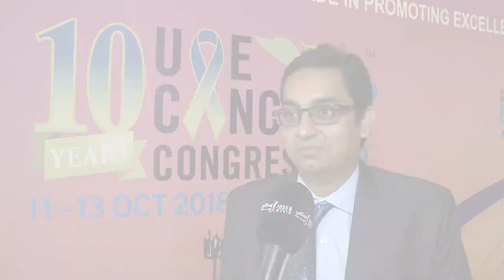UAECC 2018 I Dr. Manish Bhandare